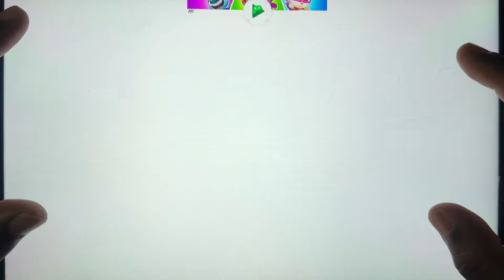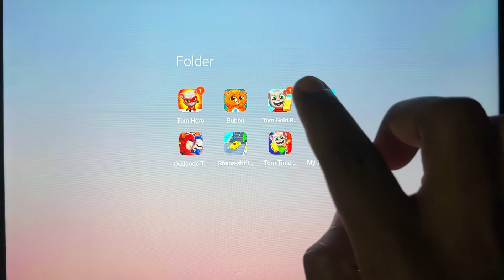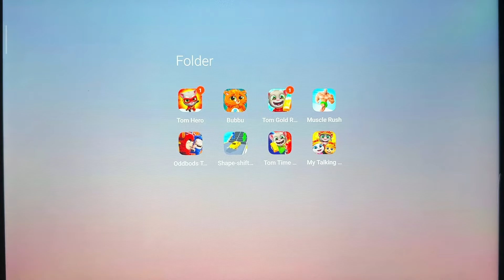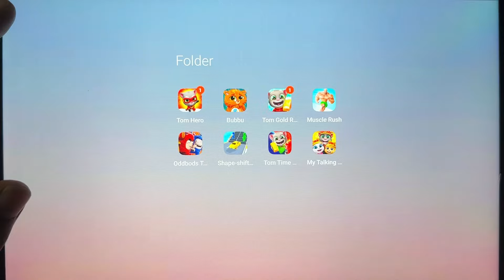Talking Tom Hero Dash,Bubbu 2- My Virtual Pet Dog,Shape Shifting,Taking Tom Gold Run,My Taking To..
Talking Tom Hero Dash,Bubbu 2- My Virtual Pet Dog,Shape Shifting,Taking Tom Gold Run,My Taking Tom Friends,Oddbods Turbo Run,Taking Tom Time Rush,Muscle Rush